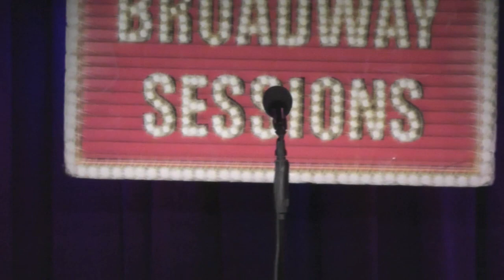Kristy Cates - Bethlehem Morning (Sandi Patty)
Kristy Cates performs "Bethlehem Morning" at Broadway Sessions on December 19th, 2013. Join us every Thursday at 11:00PM at the Laurie Beechman Theatre, 42nd & 9th, NYC. Hosted by Ben Cameron with Joshua Stephen Kartes on piano.